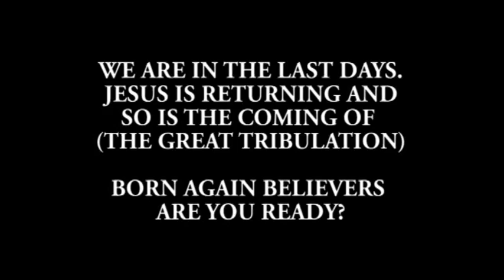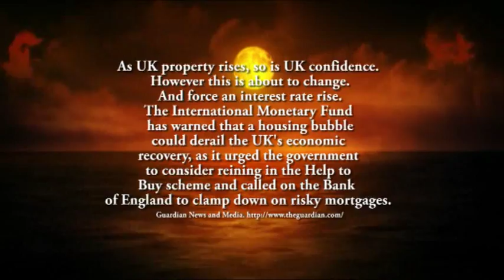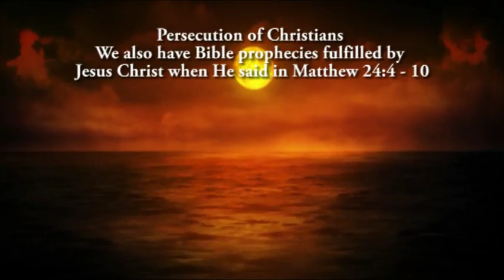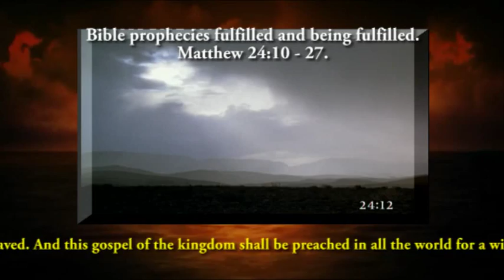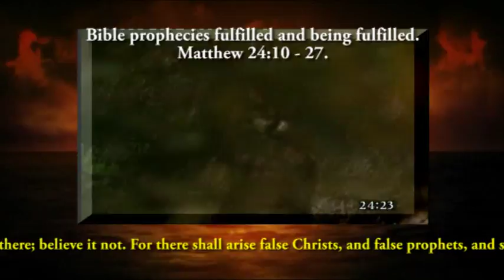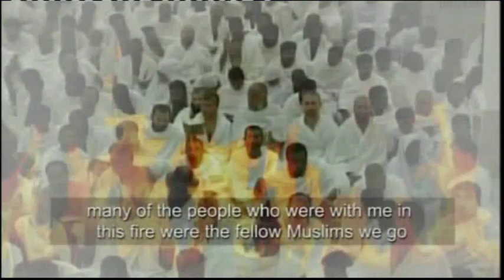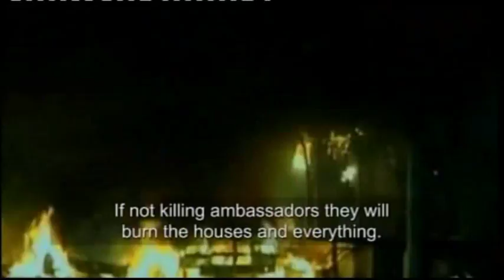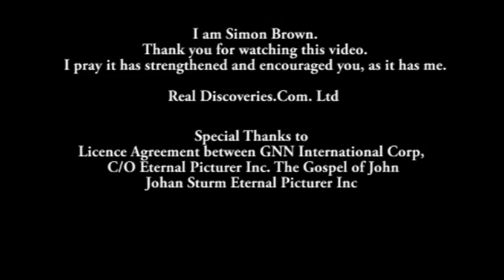THE GREAT TRIBULATION IS COMING. WARNING GRAPHIC IMAGES.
Bible prophecies being fulfilled. (The great tribulation IS COMING) Matthew 24:21 - 22.
WARNING THIS VIDEO CONTAINS GRAPHIC IMAGES
To read the full article please go to Over 100 Old Testament Bible prophecies fulfilled of Jesus Christ that were documented 1OO's of years before Jesus was born here
WE ARE IN THE LAST DAYS. JESUS IS RETURNING AND SO IS THE COMING OF (THE GREAT TRIBULATION) BORN AGAIN BELIEVERS ARE YOU READY?
Jesus told us. The lesson of the Fig Tree.

In (Mark 13:28-31; Luke 21:29-33)
Now learn a parable of the fig tree; When his branch is yet tender, and putteth forth leaves, ye know that summer is nigh.
How good are you at reading signs? By the parable of the Fig Tree. Jesus expects his disciples to read the signs of the times. And nearly (ALL) the
signs of Jesus returning are here.
As is the Bible prophecy of the most fearful time in human history for those who are not born again. Called (THE GREAT TRIBULATION)
For then shall be great tribulation, such as was not since the beginning of the world to this time, no, nor ever shall be. And except those days should be shortened, there should no flesh be saved: but for the elect's sake those days shall be shortened. Matthew 24:21 - 22. King James Bible
5 March 2014
Are we standing on the brink of a nuclear war? That is the question that everyone should be asking.
As UK property rises, so is UK confidence. However this is about to change. And force an interest rate rise. The International Monetary Fund has warned that a housing bubble could derail the UK's economic recovery, as it urged the government to consider reining in the Help to Buy scheme and called on the Bank of England to clamp down on risky mortgages. Guardian News and Media.

Same sex marriage now legal in the UK. COULD THIS BE THE LAST SIGN OF THE LAST DAYS?

Global Debt Exceeds $100 Trillion as Governments Binge, BIS Says.
The amount of debt globally has soared more than 40 percent to $100 trillion since the first signs of the financial crisis as governments borrowed to pull their economies out of recession and companies took advantage of record low interest rates, according to the Bank for International Settlements. By John Glover

And because iniquity shall abound, the love of many shall wax cold. But he that shall endure unto the end, the same shall be saved. And this gospel of the kingdom shall be preached in all the world for a witness unto all nations; and then shall the end come.
Matthew 24:12: - 15. King James Bible
The Bible clearly predicts In the last days there will be increased ''wickedness''
and evil in the world.

WARNING THIS VIDEO CONTAINS GRAPHIC IMAGES OF ANIMAL AND HUMAN ABUSE AND CRUELTY.

LETS SEE IF THE BIBLE IS RELIABLE?

The Bible clearly predicts In the last days there will be increased ''wickedness'' and evil in the world. WARNING THIS ARTICLE CONTAINS GRAPHIC IMAGES.

Persecution of Christians
We also have Bible prophecies fulfilled by Jesus Christ when He said in Matthew 24:8 - 12 All these are the beginning of sorrows. 9 Then shall they deliver you up to be afflicted, and shall kill you: and ye shall be hated of all nations for my name's sake.10 And then shall many be offended, and shall betray one another, and shall hate one another. 11 And many false prophets shall rise, and shall deceive many. 12 And because iniquity shall abound, the love of many shall wax cold. We again can see how reliable Jesus words are with the Christian persecutions.

Why American pulpits are silent on Christian persecution in the Middle East, and what to do about it WARNING -- THIS ARTICLE CONTAINS GRAPHIC IMAGES

Inside the Looming Food Crisis
Extreme weather, booming populations make building the food supply a challenge. By Dennis Dimick

Video Clips of Jesus from The Visual Bible: Matthew with permission from Johan Sturm Eternal Pictures Inc

YOU MAY COPY OR DOWNLOAD THIS FILM.

End Video by Voice Of The Martyrs. Faces of Persecution.